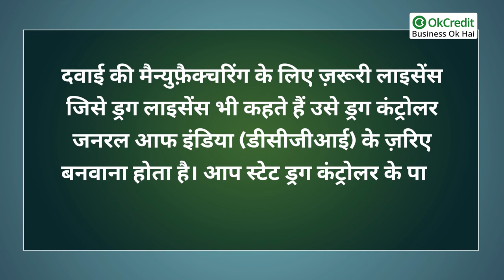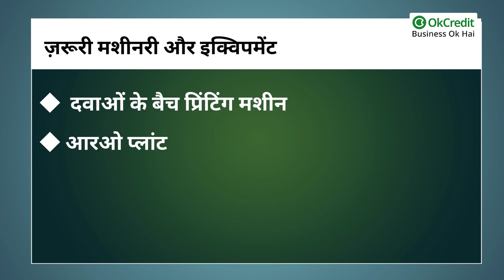Pharmaceutical company कैसे शुरू करें | how to start फार्मा कंपनी | OkCredit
दवाई के बिज़नेस की बात करे तो आज यह सबसे ज्यादा चलने वाला बिज़नेस है क्योकि आज के टाइम में मेडिसिन में जितना प्रॉफिट है शायद ही किसी और बिज़नेस में होगा, इसलिए आज बहुत सी दवाइयों की कंपनियां करोड़ों रुपये का बिज़नेस कर रही हैं।
 2019 से पूरा विश्व कोरोना वायरस की महामारी की चपेट में है। इस महामारी के कारण दवाइयाँ बनाने वाली कंपनियों की डिमांड बहुत तेजी से बढ़ गयी है। ऐसे समय में दवाई कंपनी शुरू करने का यह सुनहरा अवसर है। आज हम आपको बताएँगे इस बिजनेस को कैसे शुरू करें, लागत, मुनाफ़ा और लाइसेन्स की पूरी जानकारी